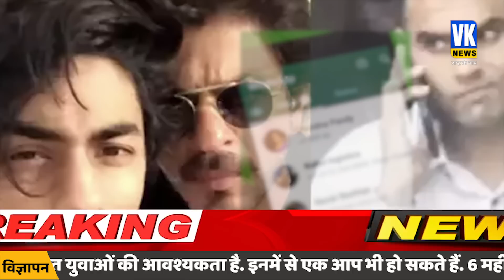शाहरुख में समीर को WhatsApp पर क्या मैसेज भेजा? | Shahrukh Khan | Aryan Khan | Sameer Wankhede | CBI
एनसीबी के पूर्व मुंबई जोनल डायरेक्टर समीर वानखेड़े ने बॉम्बे हाईकोर्ट में रिट याचिका दायर की है. वानखेड़े ने यह याचिका अपने ऊपर आर्यन खान के ड्रग्स केस में शाहरुख खान से 25 करोड़ की रिश्वत मामले में सीबीआई की कार्रवाई के खिलाफ दायर की है. इस बीच समीर वानखेड़े ने एक वाट्सअप चैट जारी कर यह दावा किया है कि आर्यन खान को छुड़ाने के लिए शाहरुख खान ने उनसे कई बार बातचीत की थी.

Former Mumbai Zonal Director of NCB Sameer Wankhede has filed a writ petition in the Bombay High Court. Wankhede has filed this petition against the CBI's action in Aryan Khan's drugs case against Shah Rukh Khan in the bribery case of 25 crores. Meanwhile, Sameer Wankhede has released a WhatsApp chat claiming that Shahrukh Khan had talked to him several times to get Aryan Khan released.